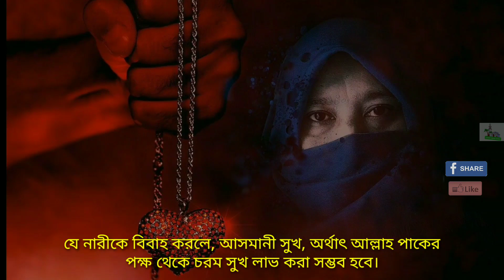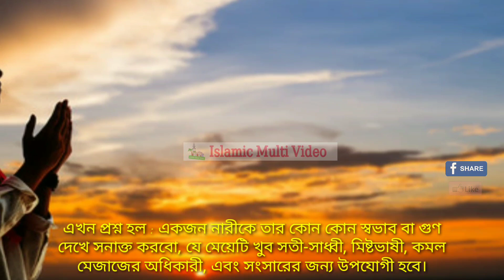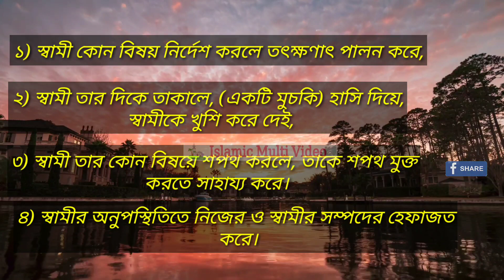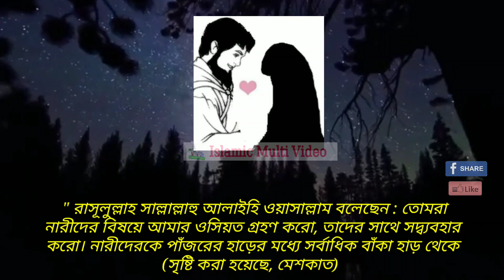যে নারীকে বিয়ে করলে আসমানী সুখ ও শান্তি পাবেন ইনশাআল্লাহ, স্বয়ং মহানবী বলেছেন‌ | Inspirational Vid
Dear Viewer's

প্রিয় দর্শক আজকের ভিডিও মধ্যে আলোচনা করা হয়েছে খুবই গুরুত্বপূর্ণ একটি বিষয় বিষয়টি হলো যে নারীকে বিবাহ করবে ইনশাআল্লাহ শান্তি পাবেন। স্বয়ং রাসূলুল্লাহ সাল্লাল্লাহু আলাইহি ওয়া সাল্লাম এই নারীকে বিবাহ করতে পরামর্শ দিয়েছেন। আর যে নারীকে মহানবী সাল্লাল্লাহু আলাইহি ওয়াসাল্লাম আল্লাহর সমর্থনে ভালো নারী বলেন, সতী-সাধ্বী রমণী বলেন, সে কখনো খারাপ নারী হতে পারে না।
এই ভিডিওর মধ্যে একটি হাদিস থেকে নারীর চারটি গুণের কথা বলা হয়েছে। যে গুণগুলি কোন নারীর মধ্যে থাকলে সে নারীকে বিবাহ করলে সংসারে শুধু সুখ আর সুখ হবে ইনশাআল্লাহ।